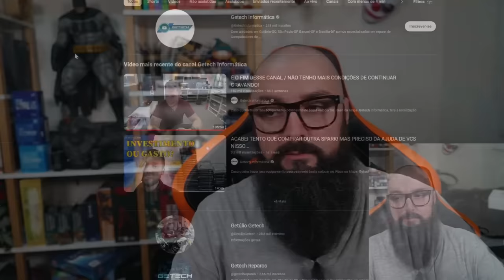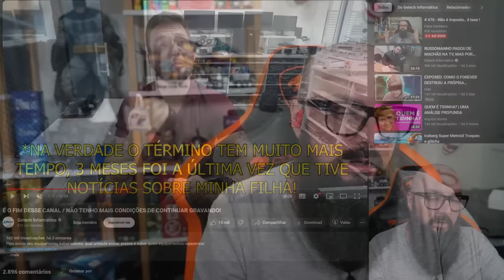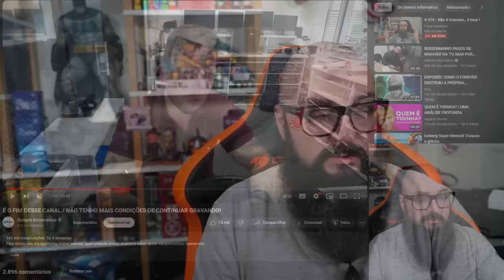O Cara Perdeu Tudo ! A Redpill o Salvaria ?